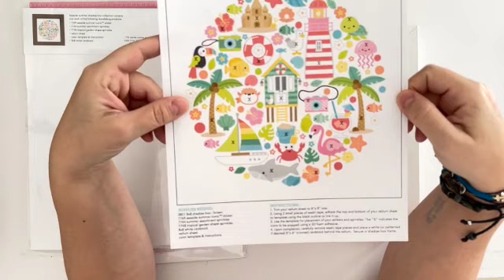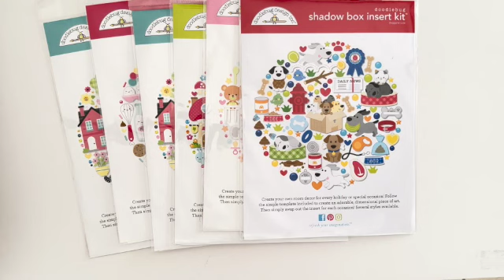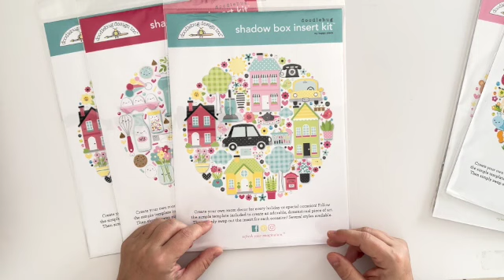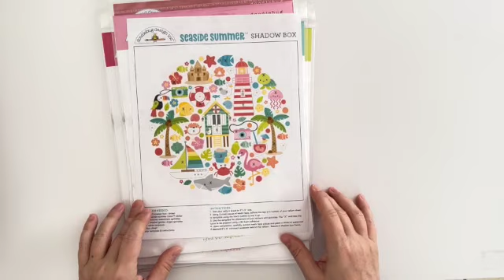Shadow Box Inserts Mania - και δεν θα ξεκολλάτε με τίποτα!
Από τα πιο χαλαρωτικές δημιουργίες που έχω κάνει ποτέ! Και το αποτέλεσμα? Φ Α Ν Τ Α Σ Τ Ι Κ Ο !✨✨✨
Όπου και να τα στολίσετε, θα δώσουν άλλη  όψη στο χώρο σας. Και είναι ένα δώρο που θα εντυπωσιάσει!